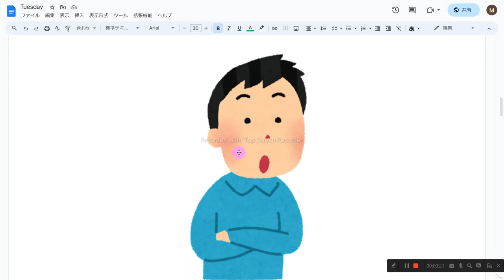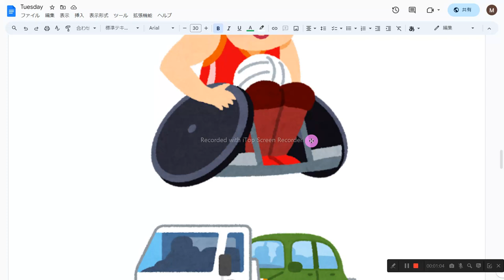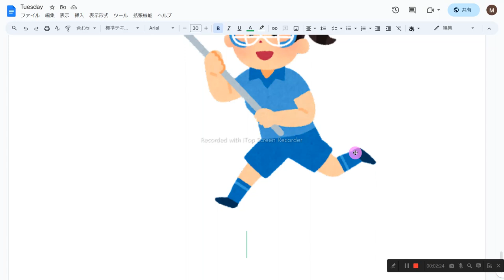いろ えいごで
1　同じものを繰り返し音読しない
2　読めないところは、読まなくてもよい
3　発音に注意を払わない
4　声の大きさ、速さは自由
5　ほかの人の迷惑になりそうなときは、声を出さず、頭の中で音読する
6　音読の内容は何でもよい
7　音読をしたくないときはやらない
8　音読の順番に決まりはない